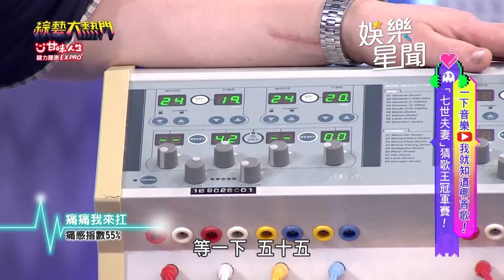范姜彥豐挑戰「痛痛我來扛」竟泛淚 「低求生欲」發言粿粿聽傻眼｜綜藝大熱門｜三立娛樂星聞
★訂閱【女孩要幹嘛】甜寵浪漫戲劇看到飽